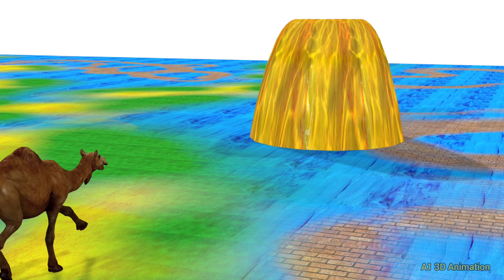20🥳 Giant Animal Gorilla Cow Elephant Camel Cartoon